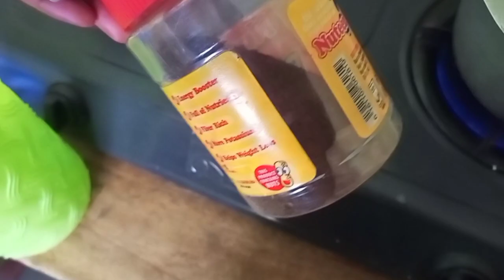BREAKFAST IDEAS//EGG CURRY//FRIED EGGS//MILK TEA